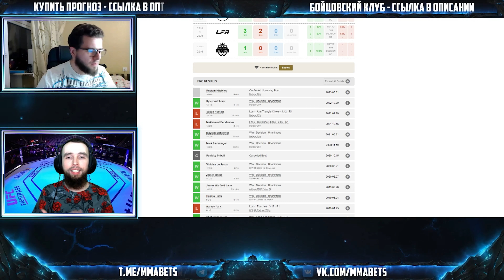РУСТАМ ХАБИЛОВ - ДЖАЛИЛ УИЛЛИС ПРОГНОЗ | АНАЛИТИКА НА ТУРНИР BELLATOR 293: GOLM VS. JAMES | MMABETS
АНАЛИТИКА И ПРОГНОЗ НА БОЙ РУСТАМ ХАБИЛОВ - ДЖАЛИЛ УИЛЛИС С ТУРНИРА BELLATOR 293: GOLM VS. JAMES ОТ КОМАНДЫ MMABETS